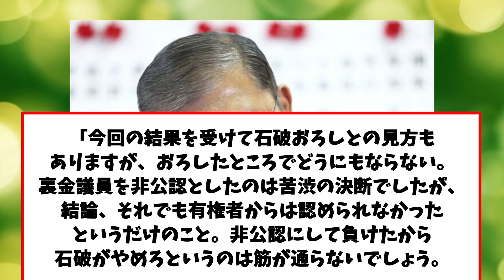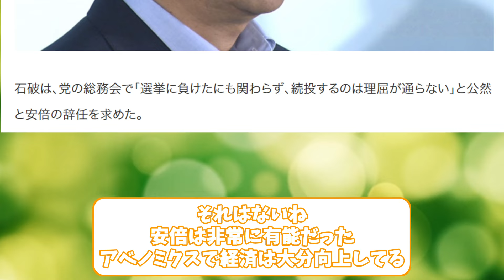石破首相は「むしろ功績」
（引用）
5chスレ：【政治】“敗軍の将”石破首相は「むしろ功績」　自民惨敗“本当の戦犯”2人を専門家が名指し「日本中がカチンときた」 [ぐれ★]